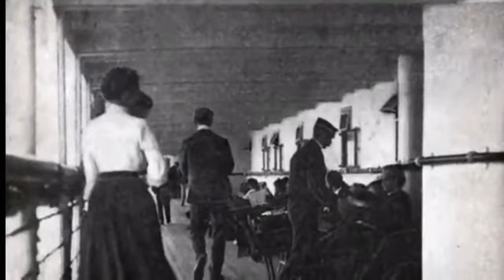Bindiği her gemiyi batıran kadın ( titanic dahil)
batan gemiler (titanic dahil(